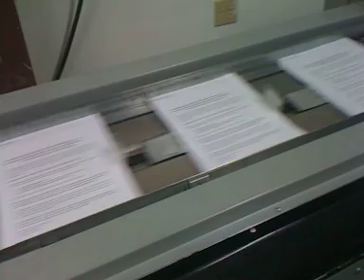Gatherer Running At 3600 sets Per Hour - Buenaventura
DISPONIBLE PARA LA VENTA POR DUEÑO DEL EQUIPO - (VENDIDA)
16 Pocket Gatherer running at 3600 set per hour. 17.5 x 23 50# offset paper into 8.5 x 11, 8 page folded signatures. Double feed detector, misfeed detector and crisscross stacker.